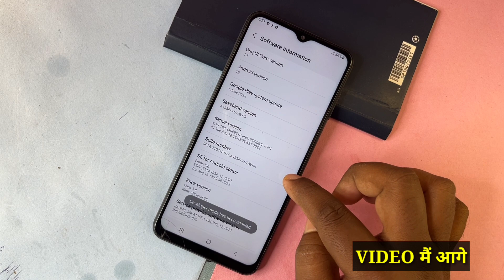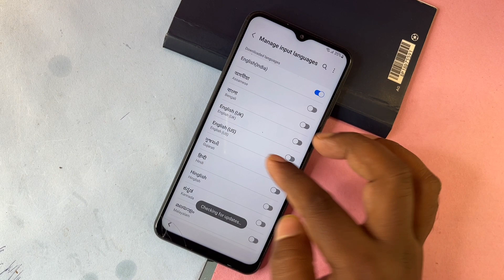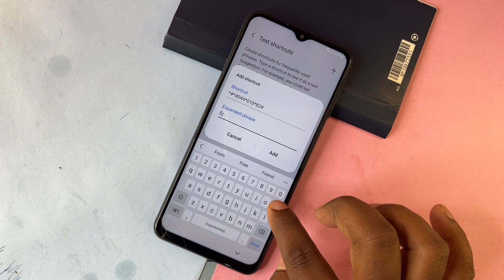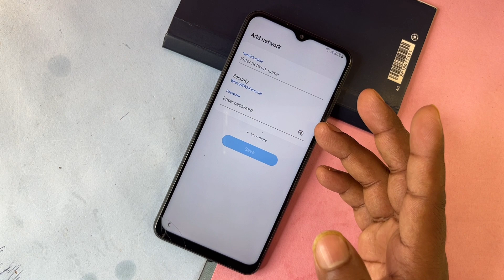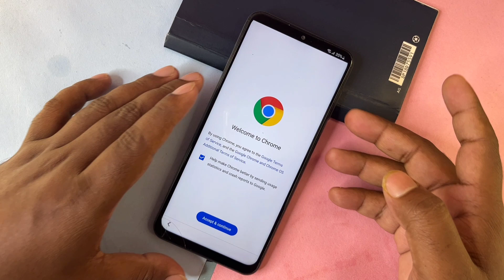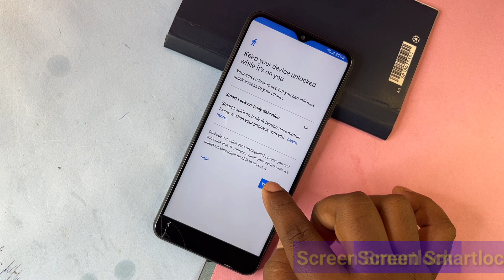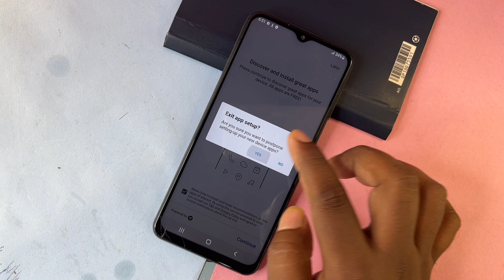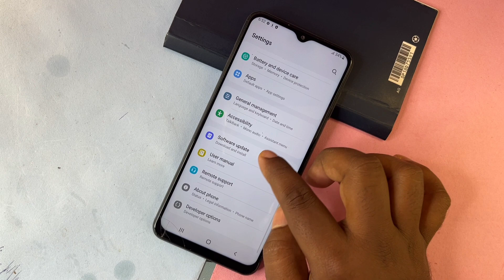Samsung Frp Bypass 2025 Android 11-12-13-14 New Security || Samsung Frp Bypass TalkBack Not Working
samsung frp bypass talkback
samsung frp bypass 2024 android 14
samsung frp bypass youtube update problem
samsung frp bypass 2024 pc
samsung frp bypass 2025 no pc

All videos on my YouTube channel for { Educational Purpose } only and or help to people unlock their phones who forget their Phone Password/Pattern/Pin or Google Account, So l do not encourage unlocking of stolen & barred mobile phones. Anyone using these videos for any illegal or unlawful purpose will be solely responsible for his or her activity.